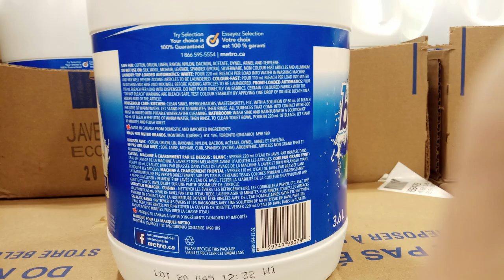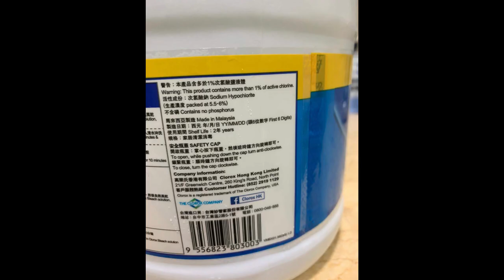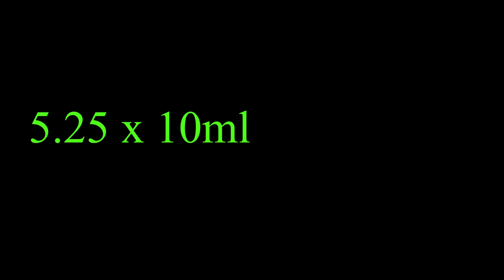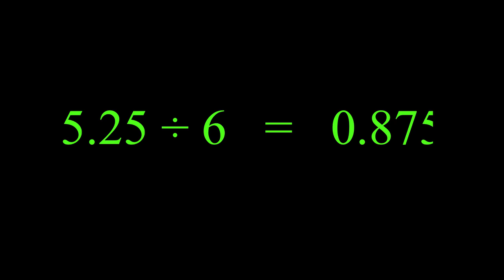1) 漂白水 BLEACH Concentrated ! ..香港漂白水 5.25% ? ..加拿大100% ?? .. 2) 不同 %, 如何稀釋到 1:99 ? ...3) 稀釋漂白水時需知 !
(中文字幕 & English Subtitle)

香港衛生署的網站
Hong Kong Health Department about how to prepare 1:99 bleach: